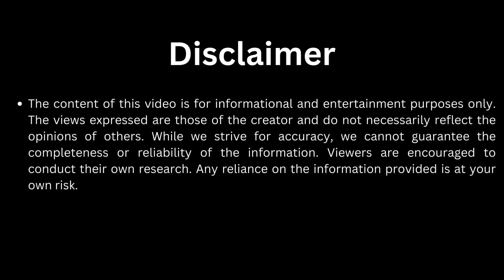"बिल्ली की कहानी - cat ki kahani"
एक गाँव में मोती नाम की एक प्यारी और चालाक बिल्ली रहती थी। वह सफेद और भूरे रंग की थी, और उसकी आँखें चमकदार हरी थीं। मोती पूरे गाँव में अपनी फुर्ती और चालाकी के लिए मशहूर थी। वह चुपके से चूहे पकड़ने में माहिर थी, और गाँव के लोग उसे अपने घरों में बुलाते थे ताकि वह चूहों से उनका घर बचा सके।

गाँव में एक बड़ा गोदाम था जहाँ बहुत सारा अनाज रखा जाता था। उस गोदाम में बहुत सारे चूहे हो गए थे, जो अनाज को कुतर रहे थे और गाँव वालों के लिए परेशानी का कारण बन रहे थे। गाँव के मुखिया ने मोती को बुलाया और कहा, "मोती, तुम हमारी आखिरी उम्मीद हो। अगर तुम इन चूहों से छुटकारा दिला दोगी, तो हम तुम्हें बहुत इनाम देंगे।"

मोती ने मुस्कराते हुए कहा, "मुखिया जी, आप चिंता मत कीजिए। मैं जल्द ही इस समस्या का हल निकाल दूंगी।" इसके बाद वह गोदाम में चली गई और वहां चुपचाप हर कोने का जायजा लेने लगी।

लेकिन जब मोती गोदाम में पहुंची, तो उसने देखा कि चूहे बहुत चालाक थे। वे कभी एक जगह पर टिकते नहीं थे और बहुत तेजी से इधर-उधर भागते थे। मोती ने सोचा, "अगर मैं सीधा इनका पीछा करूंगी, तो ये मुझे पकड़ने नहीं देंगे। मुझे अपनी चालाकी से काम लेना होगा।"

मोती ने एक योजना बनाई। वह कुछ दिनों तक चूहों का ध्यान भटकाने के लिए गोदाम के अलग-अलग हिस्सों में चुपचाप बैठी रहती थी, ताकि चूहे यह सोचने लगें कि मोती अब कोई खतरा नहीं है। धीरे-धीरे चूहे बेफिक्र होकर बाहर आने लगे और खुलेआम गोदाम में घूमा करने लगे।

एक रात, जब चूहे पूरे गोदाम में फैले हुए थे, मोती ने अचानक एक तेज छलांग लगाई और एक चूहे को पकड़ लिया। चूहे ने डर के मारे बाकी चूहों को आगाह किया, लेकिन तब तक बहुत देर हो चुकी थी। मोती ने अपनी चालाकी से एक-एक करके चूहों को पकड़ना शुरू किया।

चूहे अब डर गए और गोदाम से भागने की कोशिश करने लगे। लेकिन मोती ने गोदाम के दरवाजे के पास छिपकर बैठी थी और जैसे ही चूहे बाहर जाने की कोशिश करते, वह उन्हें पकड़ लेती। कुछ ही दिनों में मोती ने सभी चूहों से गोदाम को मुक्त कर दिया।

गाँव के लोग बहुत खुश हुए और मोती की तारीफ करने लगे। मुखिया ने उसे बहुत सारा दूध और मछली इनाम में दी। मोती ने सभी को यह सिखाया कि केवल ताकत से ही नहीं, बल्कि होशियारी और धैर्य से भी बड़ी से बड़ी समस्या का हल निकाला जा सकता है।

इस कहानी से यह सीख मिलती है कि समस्याओं का समाधान पाने के लिए हमें धैर्य और चालाकी से काम लेना चाहिए, और सही समय पर सही कदम उठाने से ही हम सफलता प्राप्त कर सकते हैं।